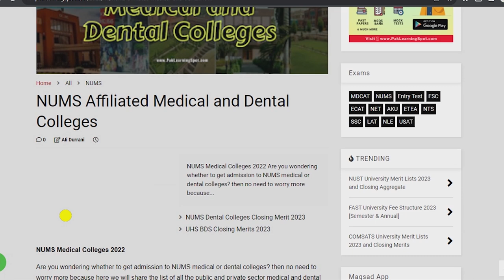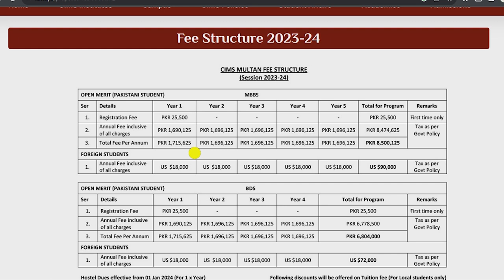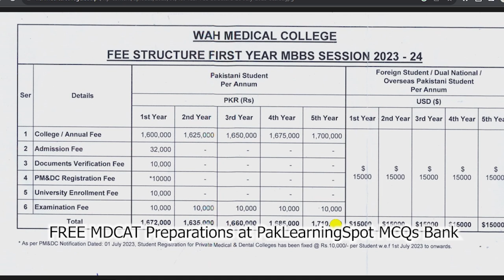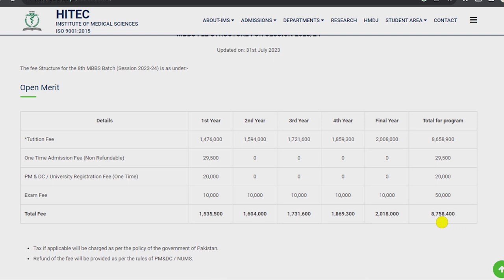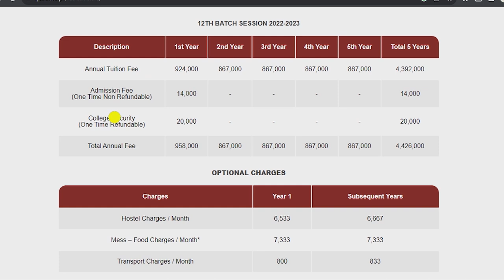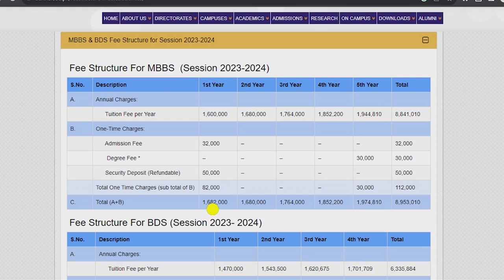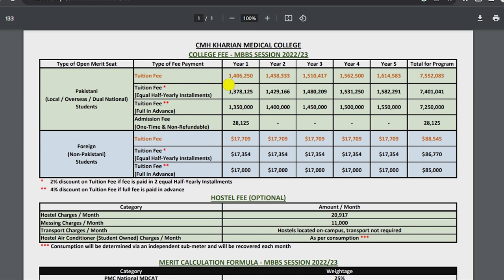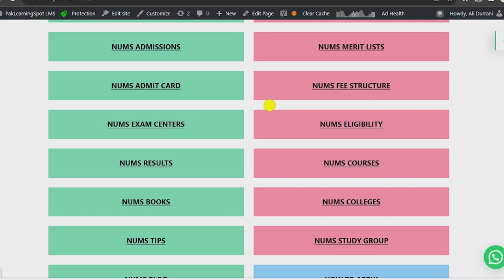NUMS Medical Colleges MBBS BDS Fee Structure 2024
Preparations and study with new AI features for MDCAT

* 10,000+ Updated PMDC MCQs Bank according to the Syllabus
* MDCAT Guide - Introduction and tips for MDCAT 2023

MDCAT Entry Test 2023 for MBBS and BDS Admissions in Medical and Dental Colleges UHS Lahore SZABMU KMU ETEA KPK DUHS Karachi MDCAT Sindh NUMS entrance test Government/ Public sector Medical Colleges After FSC board exams

JazakAllah ❤️
PakLearningSpot PLS